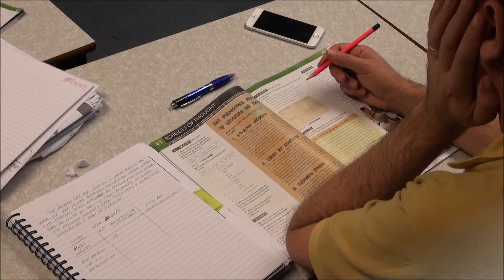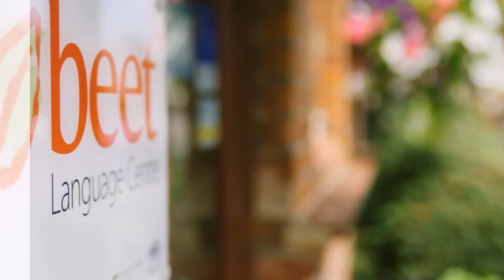Beet Student Testimonial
Four of our lovely Turkish students would like to tell you what it is like to study English at Beet Language Centre in Bournemouth.

...What are their classes like? What about the teachers at Beet? And how's life in Bournemouth? Listen and watch to find out more.